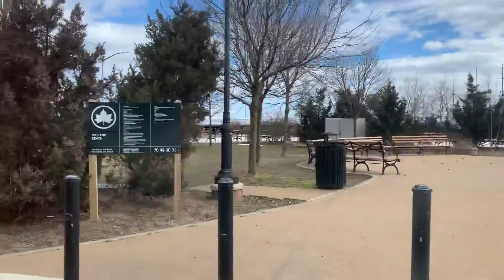Riding the Staten Island bus part three